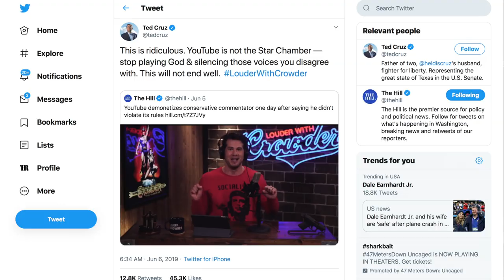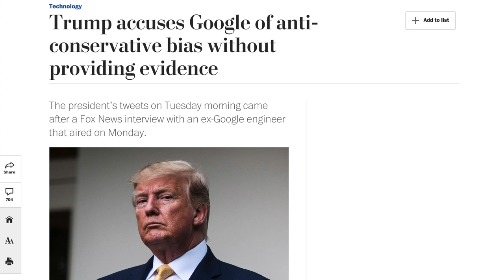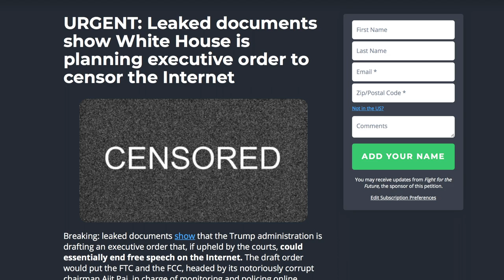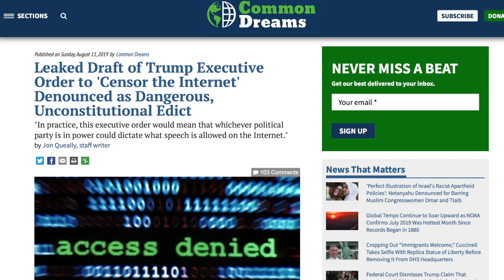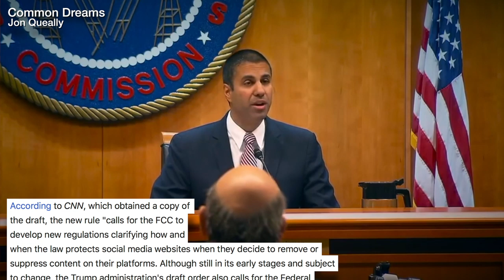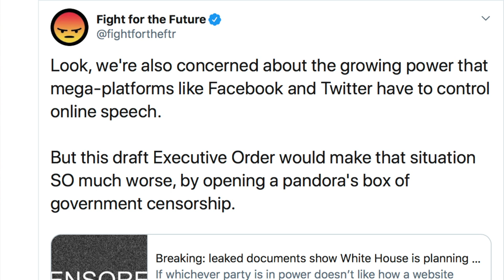Upcoming Trump Executive Order Would Give FCC's Ajit Pai Power to Censor the Internet